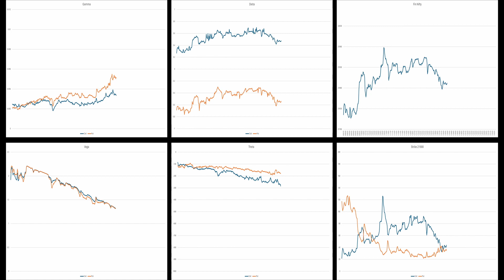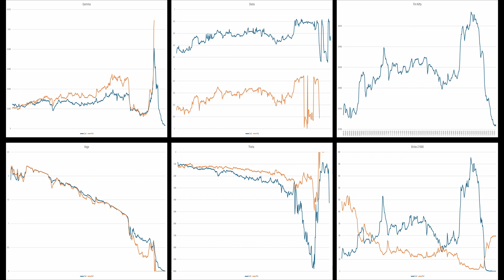Nifty Financial Services Chart with Option Greeks CallvsPut(Strike 21900) on 30-04-2024 (Expiry day)